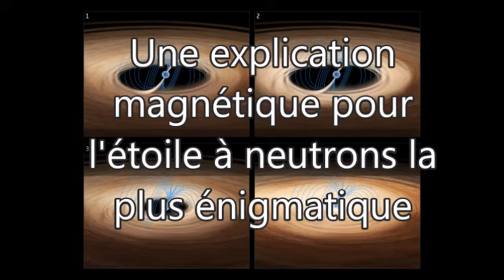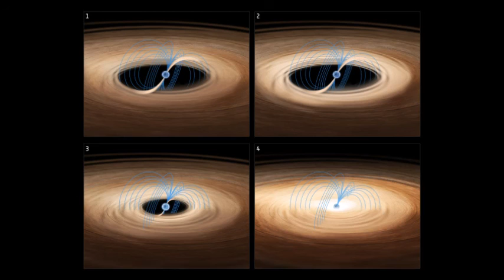[Astrophysique] Une explication magnétique pour l'étoile à neutrons la plus énigmatique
Il existe une étoile à neutrons pas comme les autres. Elle est nommée MXB1730-335, et surnommée le Rapid Burster (ou RB). Ce qui la rend unique et mystérieuse depuis sa découverte il y a quarante ans, c’est sa capacité à produire des bouffées de rayons X très erratiques et très intenses autant que brusques. On appelle ce type de bouffées des bouffées X de type II.  Il n’existe que deux étoiles à neutrons connues qui possèdent cette caractéristique. Mais aujourd’hui, des astrophysiciens pensent avoir compris l’origine de ces bouffées de rayons X atypiques.